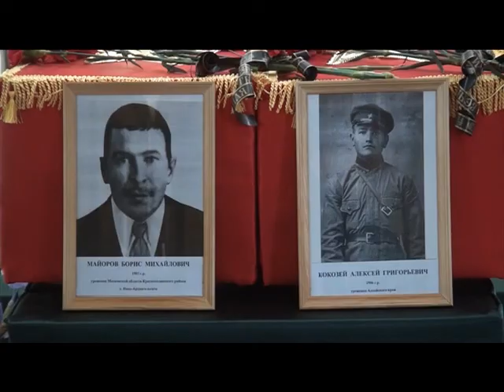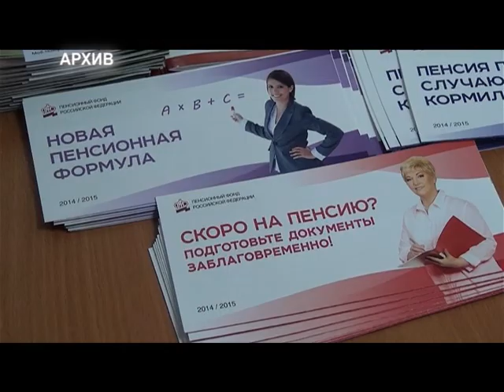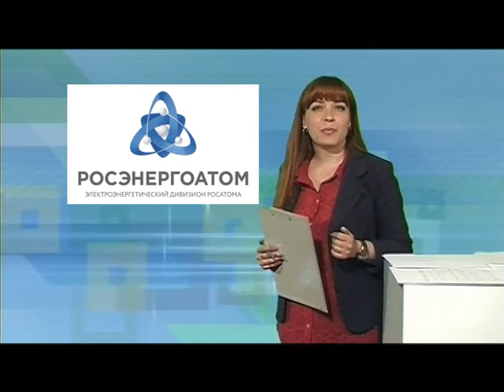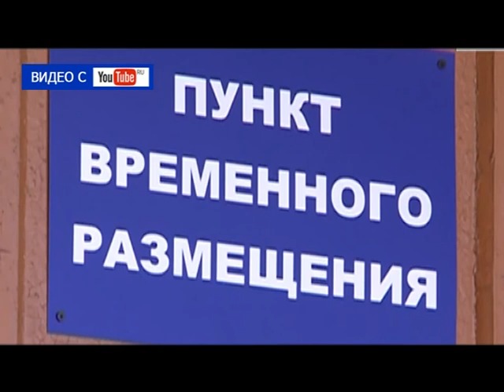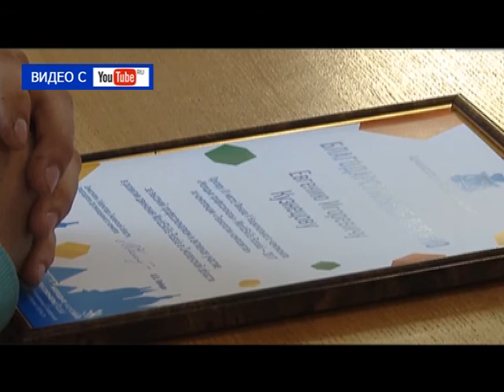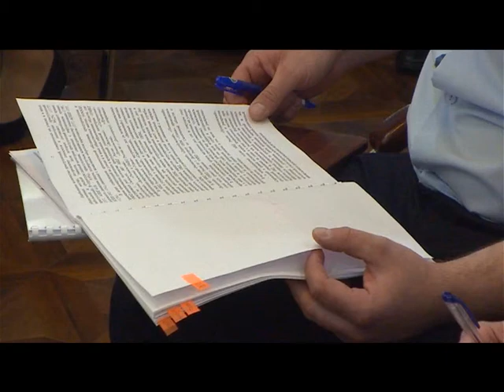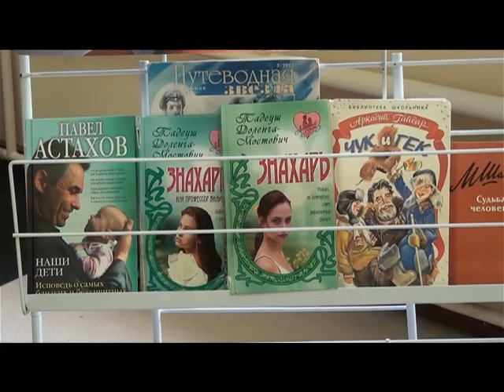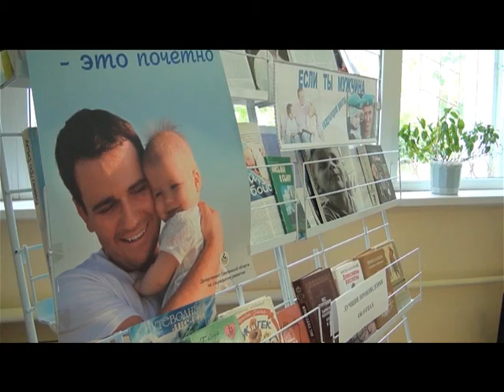Десна-ТВ: День за днём от 19.06.2017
В выпуске:
1. Герои Великой Отечественной войны вернулись на Родину.
2. Подписано распоряжение о смене категории земли для новой САЭС-2.
3. Сводка криминальной обстановки в городе.
4. Выставка в библиотеке Десногорска к Международному дню отца.